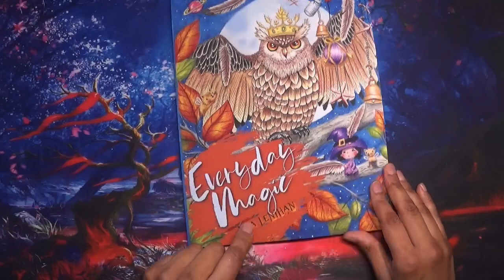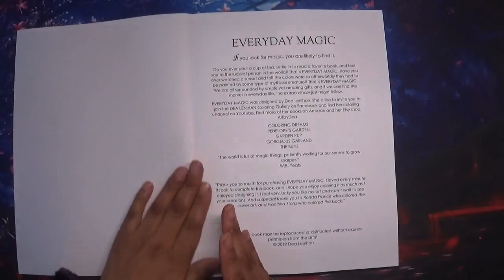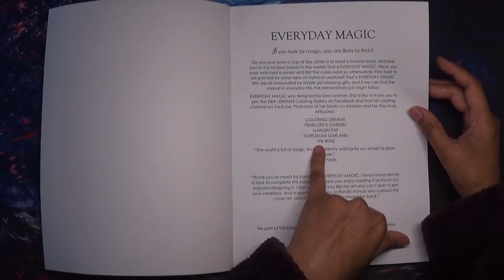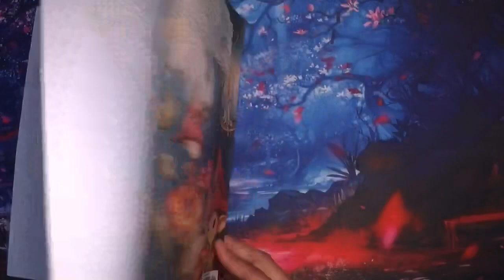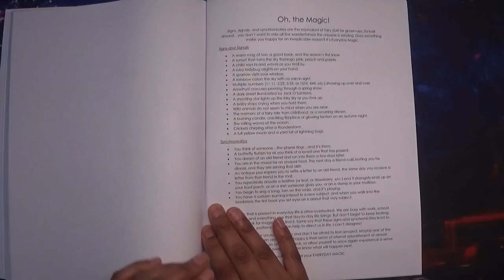Flip of Everyday Magic by Dea Lenihan| Adult Colouring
Hi everyone! In this video I share a flip of Dea Lenihan’s colouring book, Everyday Magic. Links for purchase are below along with a link to her Etsy shop if you wish to buy the artist editions or pdf copies.

Everyday magic colouring book
Amazon UK
Amazon US